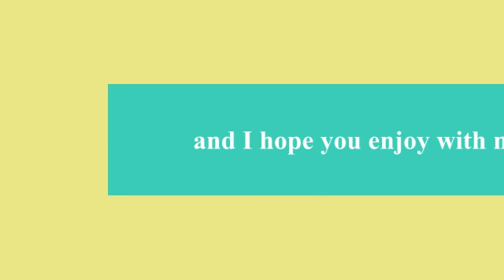BEAUTY TUTORIAL : ตัวอย่าง Everyday look by หมวยเล็ก UTIP